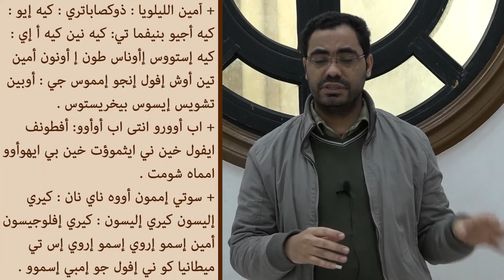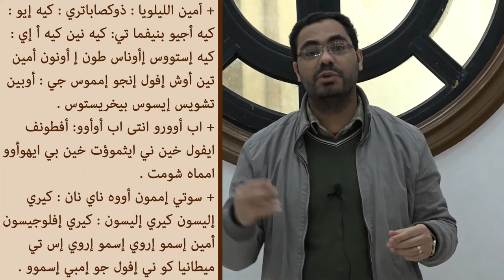ختام الصلوات فى عيد القيامة - تعليمي